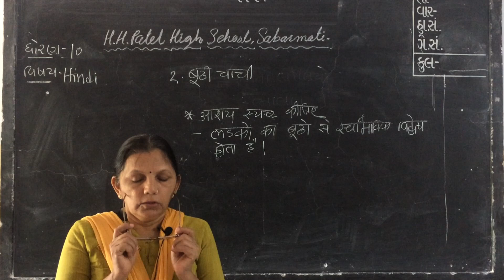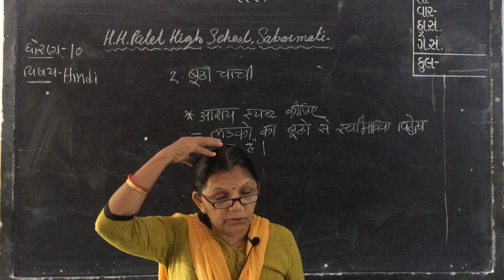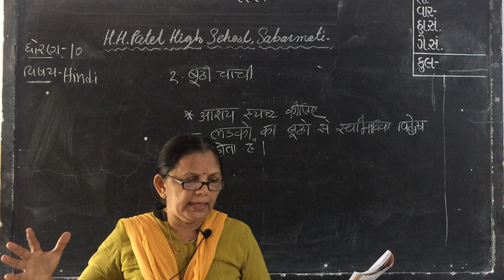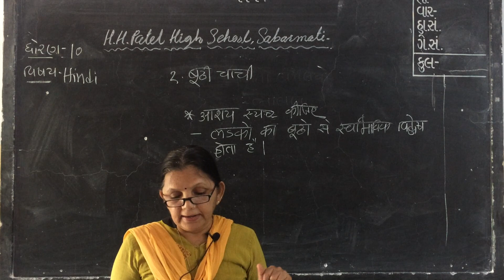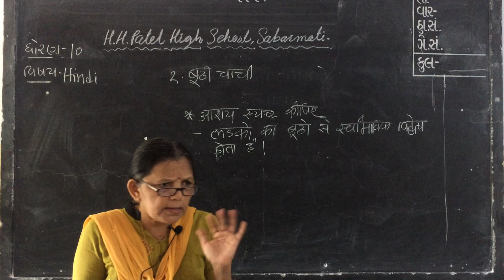STD 10 HINDI CH 2 EP 3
SHETH SHRI HARIBHAI HATHIBHAI SCHOOL
RAMNAGAR, SABARMATI,, AHMEDABAD-5